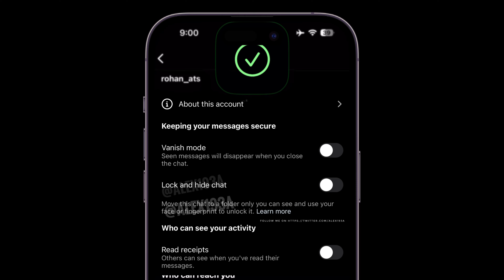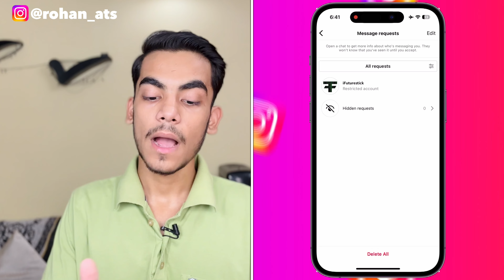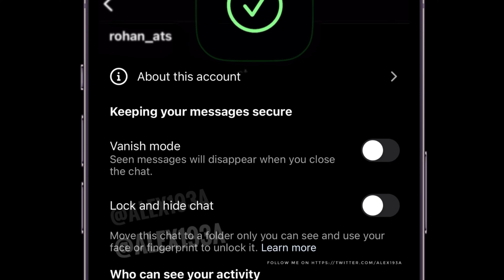Instagram Chat Hide Kaise Kare 2024 | How To Hide Instagram Chats Without Deleting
In this video I’m going to tell you about thatinstagram chat hide kaise kare 2024, how to hide instagram chats without deleting